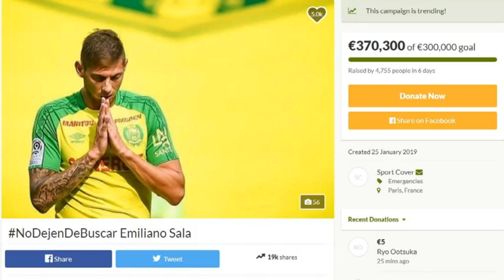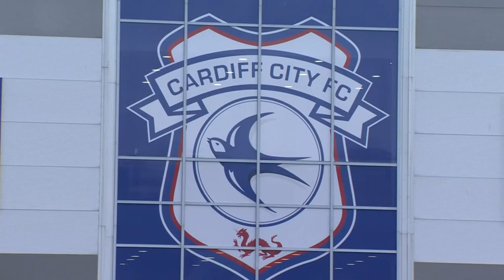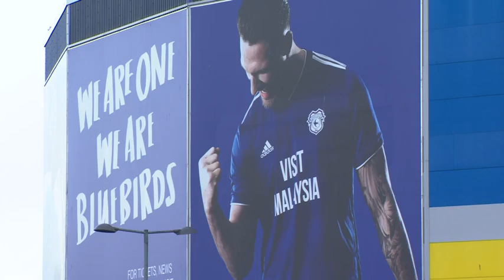What's happened to Emiliano Sala's £15m transfer fee?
Willie McKay, 59, was involved in the £15m deal that took Emiliano Sala to Cardiff. The football agent's family arranged Sala's doomed flight from Nantes on January 21.  An email from McKay to Sala on January 6 gives a fascinating insight into the world of football transfers. McKay introduced himself to Sala by saying he was not interested in the player personally and wanted to cash in on the deal